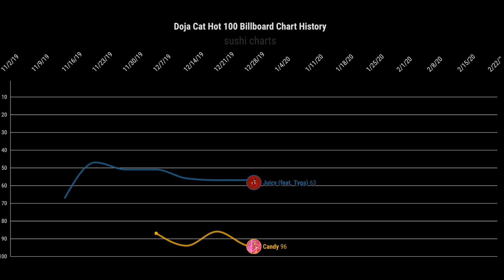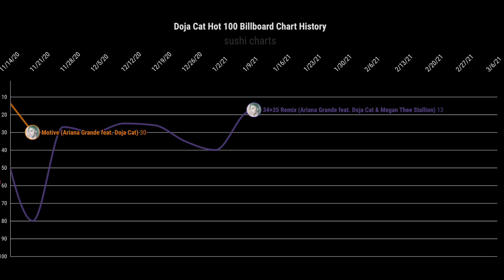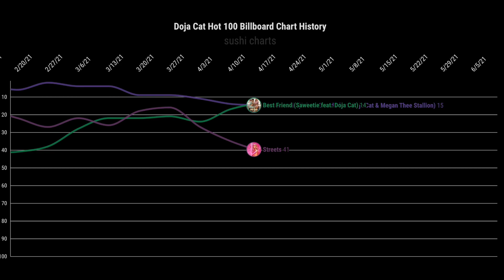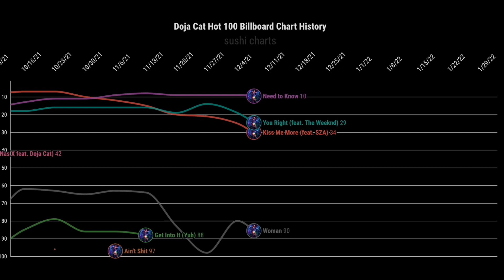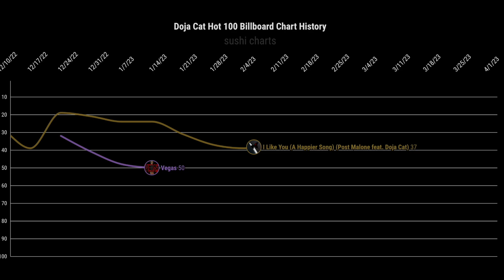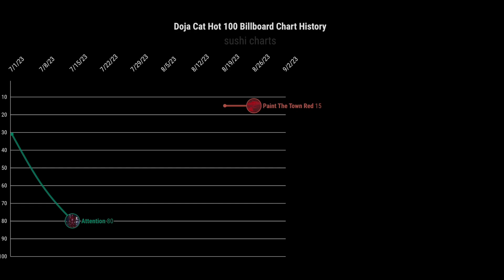Doja Cat Hot 100 Billboard Chart History | Sushi Charts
Doja Cat Hot 100 Billboard Chart History

This is my first chart history so if you guys have any feedback, please let me know!

0:00 - Hot Pink
2:14 - Planet Her
4:51 - Scarlet